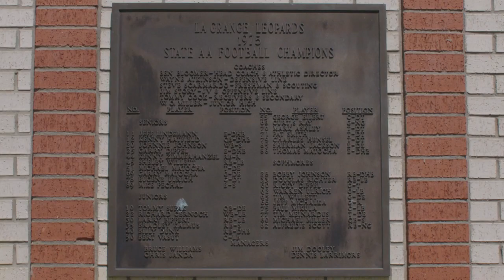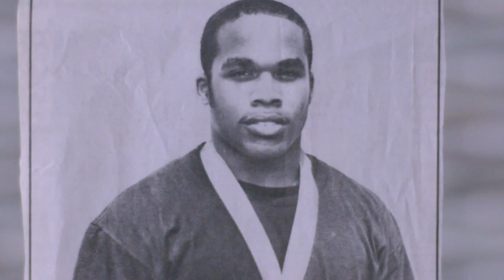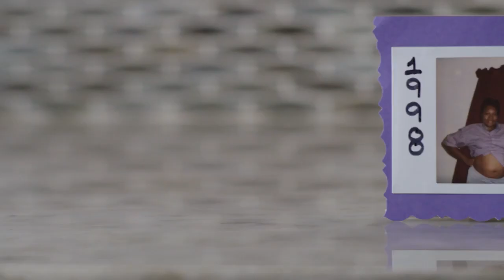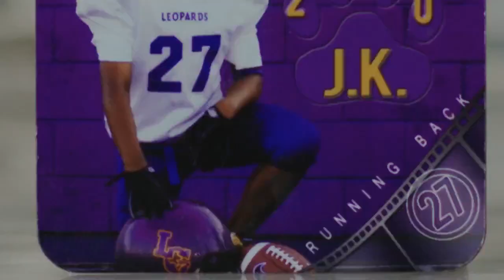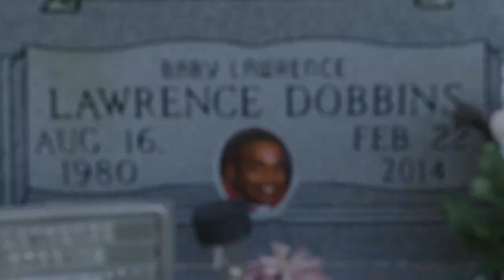Ohio State's J.K. Dobbins | B1G Football | The Journey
Where did Ohio State running back come from and what was the tragic turn in his life? The Journey takes you back to his Texas roots.